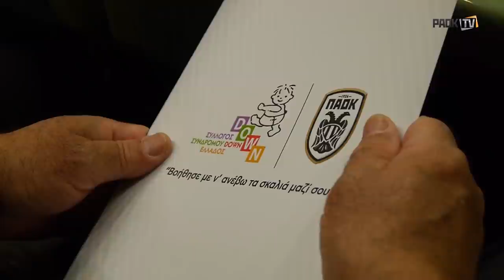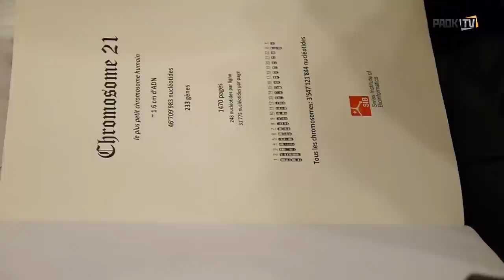Σύνδρομο Down: Όταν μιλά η επιστήμη - PAOK TV